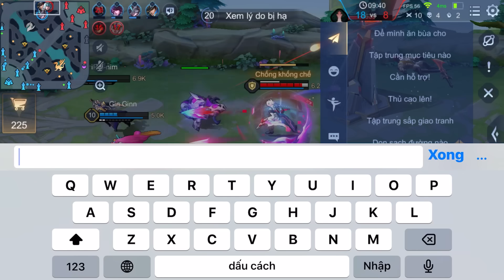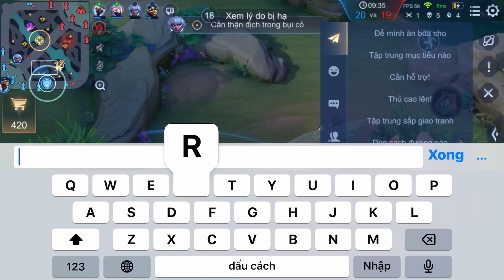VUX MỘT NGÀY LEO RANK VƯƠN LẤY 30 SAO MÙA S4 ĐẦY KHÓ KHĂN LIÊN QUÂN MOBILE